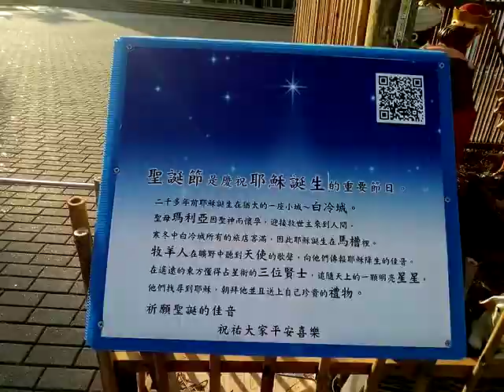VID_20191130_152821新營文化中心廣場已有擺放聖誕樹藝術品.3gp